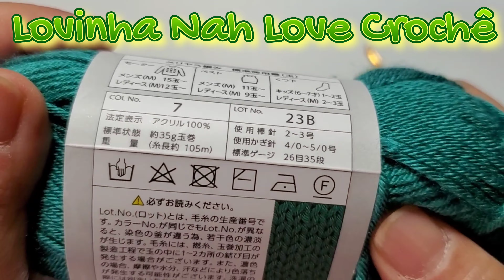SQUARE EM CROCHÊ 3D MUITO FÁCIL